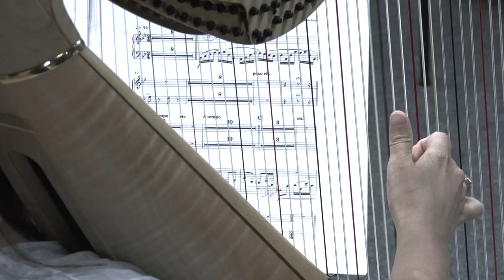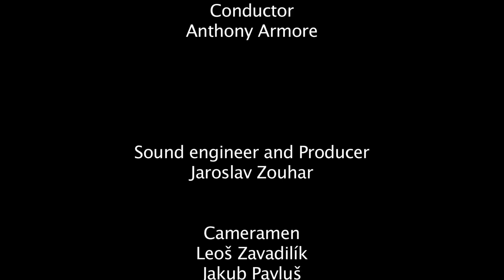Andante Moderato (Orchestral Version) - Janacek Philharmonic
Orchestral version of work from my piano volume "Reflections & Recollections" Vol 1. - Mark John McEncroe.

Mark John McEncroe     Composer
Mark J Saliba        Orchestration
Janacek Philharmonic Orchestra
Anthony Armore      Conductor

Recorded in The Czech Republic in June 2017